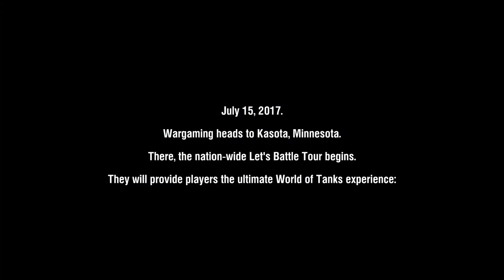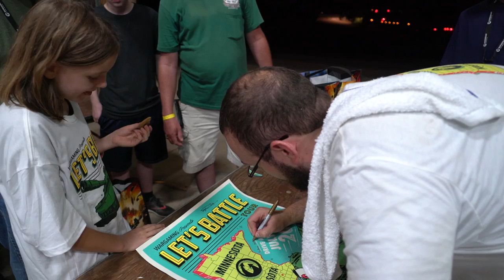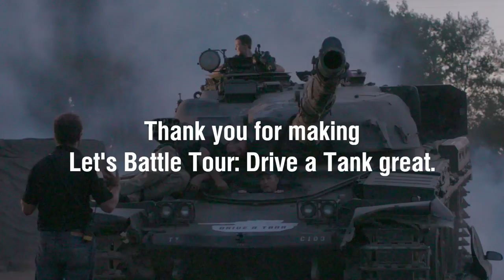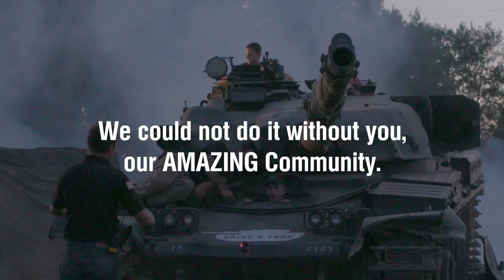Let’s Battle Tour at Drive A Tank - Recap & Community Highlights!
Miss the Let’s Battle Tour at Drive A Tank in Kasota, Minnesota? In this video, we capture highlights of our wonderful community at Drive A Tank! Learn about the tour, the player experience and what these community events are all about! And, of course, see all the tanks in action!

Our next Let’s Battle Tour stop at D-Day Ohio is just two weeks away! Demand for personalized swag has been overwhelming, so we are taking orders for the next THREE days to get your gear printed and ready ahead of time.
Reserve your ticket with personalized care package up until August 6th